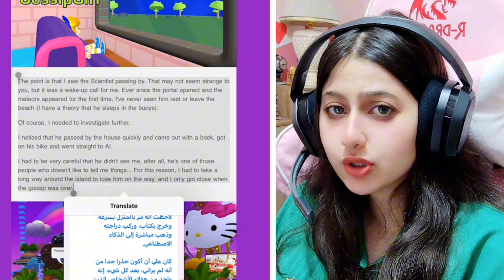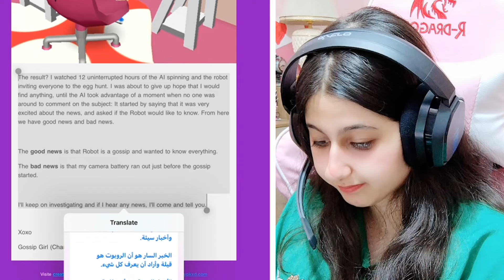أيميل وأسرار كثيرة 🤔، التحديث الجاي تحديث ذكاء أصطناعي أو تحديث الارشيف 😱‼️